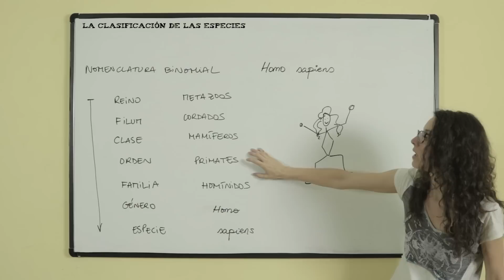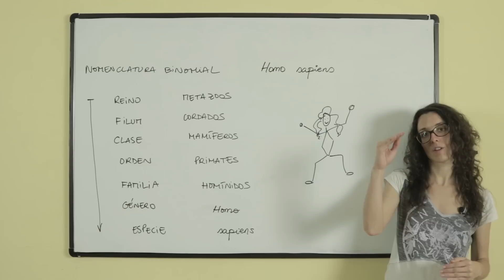La clasificación de las especies - Sistemática, IDEAL para estudiar!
En este vídeo de BIOLOGÍA os explicaremos "La clasificación de las especies".

La clasificación de las especies. Una especie es un conjunto de individuos que presentan características similares y que es capaz de dejar descendencia fértil.  Esto como teoría es muy bonito pero...en este vídeo nos vamos a ocupar es de conocer como escribir los nombres y las relaciones hay entre una u otras especies. Como se ordena la cantidad inmensa de especies que han existido y que existirán? Usando la nomenclatura binomial que fue descubierta por Carl Von Linné. La nomenclatura binomial (como indica su nombre) lo que nos da son dos nombres que hacen que sea imposible de confundir una especie con otra especie. Concretamente esta nomenclatura binomial lo que hace es indicar el genero y la especie. Que son dos categorías suficientes para saber que estamos hablando de un tipo concreto de ser y no de otro. Por ejemplo; homo sapiens.

Si quieres conocer mas el tema "La clasificación de las especies",  no te pierdas este vídeo y practica con los ejercicios que tenemos en nuestra web.